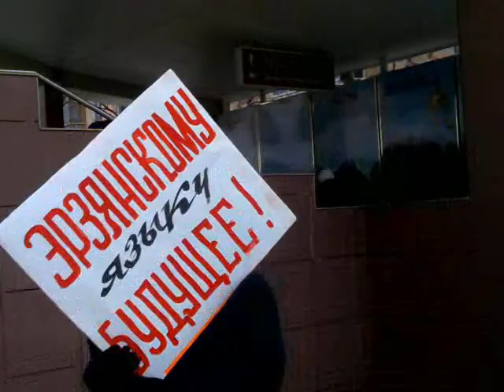Инязор...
Инязор (Кшуманцянь Пиргуж), Мусалев Григорий Дмитриевич - председатель фонда спасения эрзянского языка им.А.П.Рябова.

Сеть аламо ломантнень ютксто, кить аштить эсь келест, культураст, коест-кирдаст кисэ. Кияк сонзэ ваксс лиси эйстэнк? Листяно минь? Арсян, арась...
Сестэ илядо юта ваксска, мереде "шумбрат", кортадо, кортадо тиринь кельсэ... Миненек кадовсь пек аламо шка...